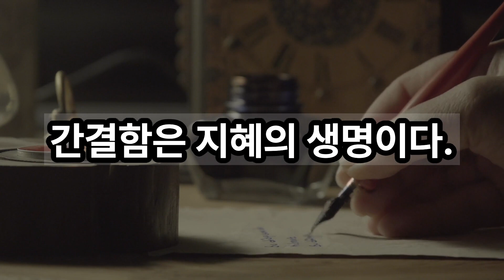Brevity is the soul of wit. 간결함은 지혜의 생명이다.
Brevity is the soul of wit.
간결함은 지혜의 생명이다.

我能做到。
让我们通过重复在 15 分钟内记住！！
我能做到。
15 मिनट में रिपीटेशन के जरिए याद करते हैं !!
Puedo hacerlo.
できます。

BTC Deposit Address
14qW6emo3r67FWFMC2v1oQZd3TvWJNfEmR

Network
Bitcoin